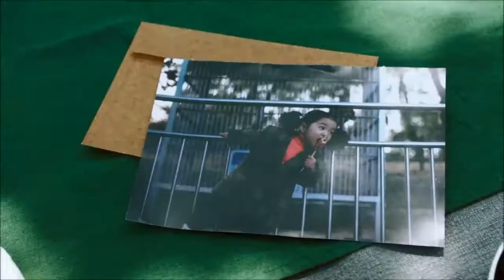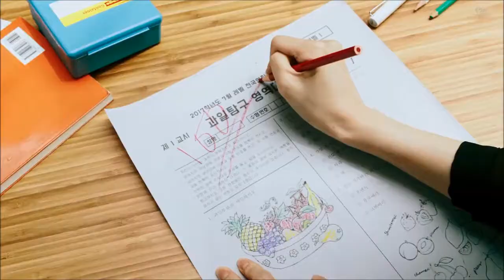Chipmunk Velvet: Red Flavor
I thought Yeri's voice couldn't get higher

Soo Man, don't sue me please.